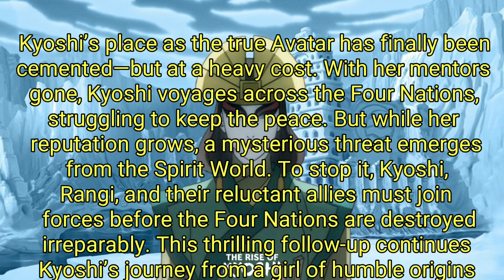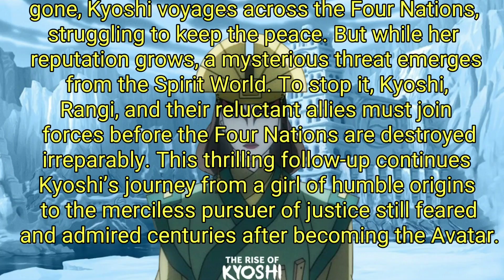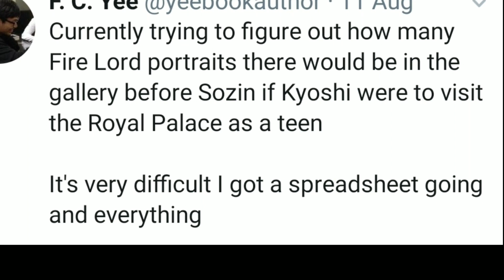Rise of Kyoshi Sequel: The Shadow of Kyoshi | Synopsis | News | Predictions | Avatar News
Predictions on Sequel to The Rise of Kyoshi. It is tentatively called The Shadow of Kyoshi. Video includes recently relates synopsis, Author Twitter comments, and speculation.

Please check out the channel, we do frequent Avatar videos here such as:

Music
1st to Know
Nangdo

COPYRIGHT FAIR USE NOTICE TITLE 17 US CODE SECTIONS 107-118 OF THE COPYRIGHT LAW ALL MEDIA IN THIS VIDEO IS USED FOR THE PURPOSE OF REVIEW AND COMMENTARY UNDER THE TERMS OF FAIR USE ALL FOOTAGE, MUSIC AND IMAGES USED BELONG TO THEIR RESPECTIVE COPYRIGHT HOLDER